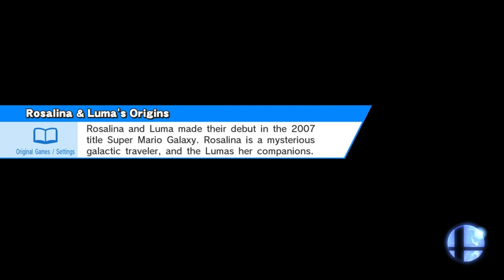Super Smash Bros for Wii U: Classic Mode on 9.0 Ft Link (No Continues Cleared)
Cleared Classic Mode 9.0 with Link No Continues Were Used

Edited on: Wondershare Filmora